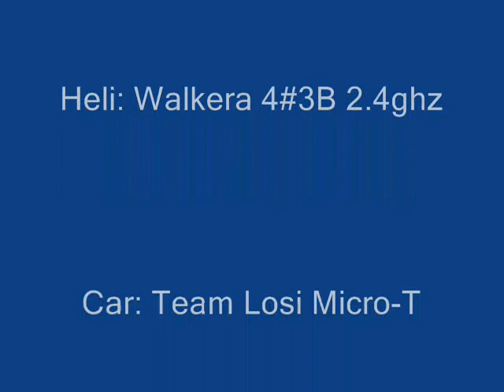micro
a little rc day